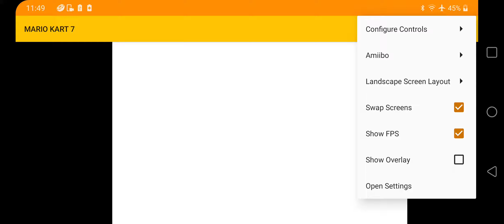Mario Kart 7 on Android Snapdragon 865 (Citra Emu)